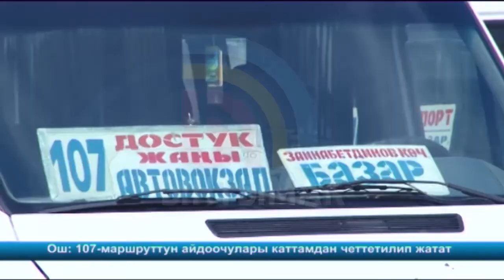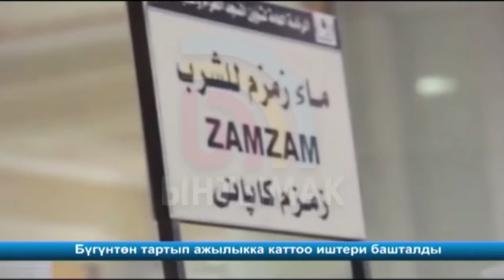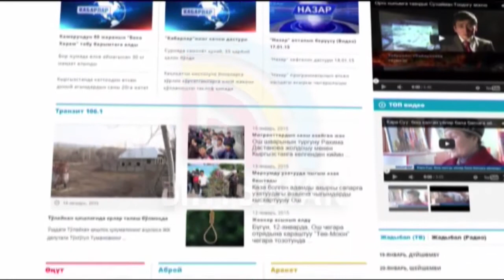КҮНДҮЗГҮ КАБАРЛАР / КЫРГ / 12:00 / 11.04.16